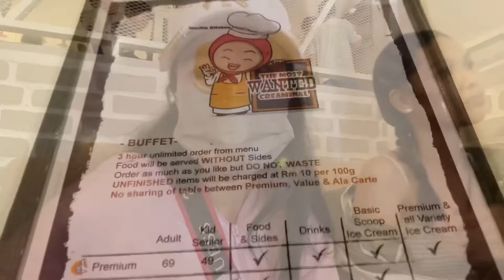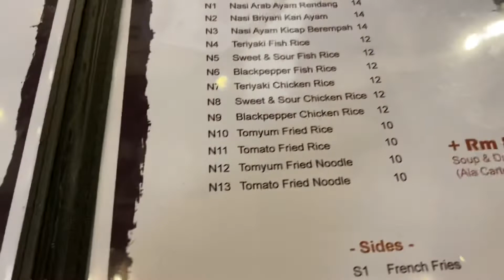MOST WANTED CREAMINAL Grabeh ang mura!!! + unli ice cream!